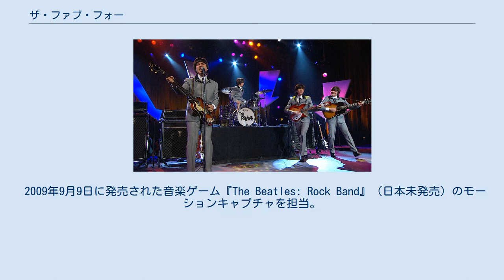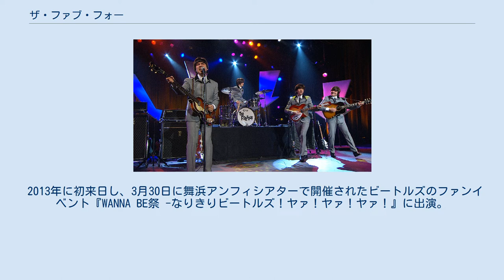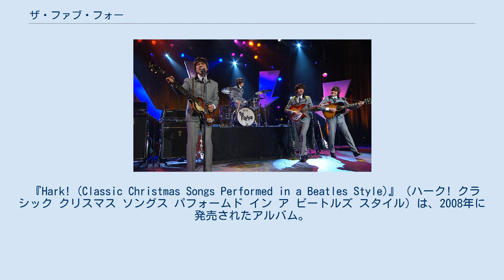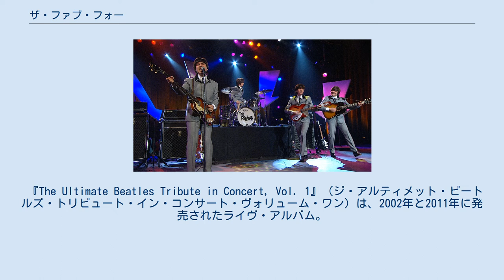ザ・ファブ・フォー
ザ・フォブ・フォー（The Fab Four）は、アメリカ合衆国出身のバンドで、ビートルズのトリビュートバンド。
1997年にアメリカ合衆国カリフォルニア州にてジョン・レノン役のロン・マクニールによって結成された。
ビートルズの楽曲のみならず、各メンバーのソロ曲のカバーも披露している。
なお、ビートルズのメンバー役のみならず、エド・サリヴァン役も在籍しており、ライブにて進行役を担当している。
派生プロジェクトとして「Wingsband」「George Harry's Son」「Rutlemania」がある。
 2019年時点での主な編成は、レノン役のアダム・ヘイスティングス、ポール・マッカートニー役のアーディ・サラフ、ジョージ・ハリスン役のギャビン・プリング、リンゴ・スター役のジョセフ・ボローニャの4名。
 1997年、マクニールを中心に結成。
南カリフォルニアを拠点として活動を開始した。
 2000年に放送されたテレビ映画『The Linda McCartney Story』に使用曲の演奏で参加した。
演奏曲は「I Want To Hold Your Hand」「Please Please Me」「Kansas City」。
 2003年にハリウッド・ボウルにてビートルズが同場でライブを行なってから37周年となることを受け、記念公演を開催。
 2008年1月29日放送のテレビドラマ『Dr.HOUSE』（フォックス放送）第80話「クリスマスの奇跡」で、ザ・ファブ・フォーが演奏した「The Little Drummer Boy」が使用された。
 2009年9月9日に発売された音楽ゲーム『The Beatles: Rock Band』（日本未発売）のモーションキャプチャを担当。
マクニールがジョン・レノン、サラフがポール・マッカートニー、アマドールがジョージ・ハリスン、サンドオーヴァルがリンゴ・スターという編成となっている。
 2012年1月にPBSにて特別番組『The Fab Four: The Ultimate Tribute』が放送され、翌年にエミー賞を受賞した。
 2013年に初来日し、3月30日に舞浜アンフィシアターで開催されたビートルズのファンイベント『WANNA BE祭 -なりきりビートルズ！ヤァ！ヤァ！ヤァ！』に出演。
 2017年5月にウェスト・ハリウッドにあるナイトクラブ「ウィスキー・ア・ゴーゴー」にて、ビートルズのアルバム『サージェント・ペパーズ・ロンリー・ハーツ・クラブ・バンド』に収録の全曲の演奏を行なった。
この模様は、AXS TVの『The World's Greatest Tribute Bands』にて放送された。
 2018年よりレノン役として元ブートレッグ・ビートルズのメンバーであるアダム・ヘイスティングスが参加。
同時に創始者のマクニールがレノン役から一時的に外れ、裏方に回った。
 2020年、新型コロナウイルスの感染拡大の影響を受け、ストリーミング配信でのライブ活動を開始。
同時にレノン役であったマクニールとスター役のサンドオーヴァルが復帰した。
同年5月には各メンバーが自宅で「ヒア・カムズ・ザ・サン」をリモート演奏した動画が公開された。
 『Hark! (Classic Christmas Songs Performed in a Beatles Style)』（ハーク! クラシック クリスマス ソングス パフォームド イン ア ビートルズ スタイル）は、2008年に発売されたアルバム。
本作は2002年10月16日に発売された『A Fab Four Christmas』と『Have Yourself a FAB-ulous Little Christmas』に収録の全楽曲をリマスタリングし、ボーナス・トラックを2曲追加して再発売されたもの。
 収録の楽曲は、いずれもクリスマスソングや賛美歌をビートルズの楽曲のアレンジでカバーしたものとなっている。
 『The Ultimate Beatles Tribute in Concert, Vol. 1』（ジ・アルティメット・ビートルズ・トリビュート・イン・コンサート・ヴォリューム・ワン）は、2002年と2011年に発売されたライヴ・アルバム。
 本作には、2001年夏にディズニーランド内のトゥモローランド・テラスで開催されたライヴの音源が収録されている。
 『TV Special Soundtrack』（ティーヴィ・スペシャル・サ...